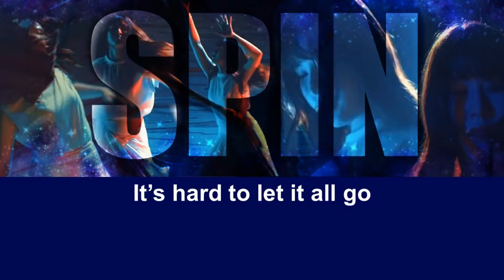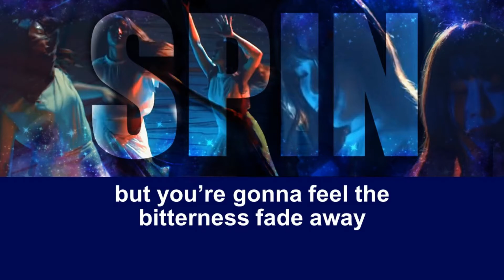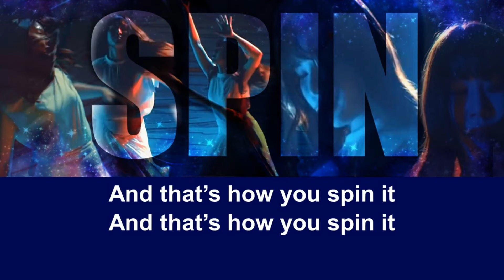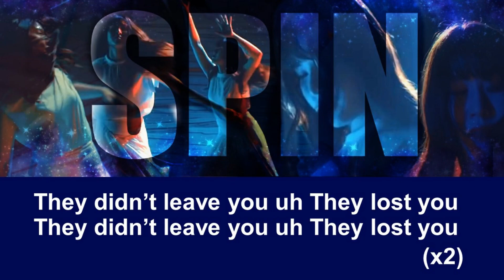（歌詞付き）Little Glee Monster SPIN [Lyrics]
※この動画は収益化されていません。SMEに支払われています。

Little Glee Monster アルバム BRIGHT NEW WORLD/GRADATI∞Nより SPIN

(公式MV）
Little Glee Monster 『SPIN』Music Video

SPIN加工画像提供
こざるちゃん@ガオラーさん